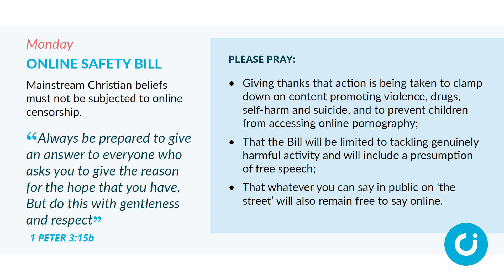Week of Prayer: Pray for the Online Safety Bill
Mainstream Christian beliefs
 must not be subjected to online
censorship.
“ Always be prepared to give
 an answer to everyone who
 asks you to give the reason
for the hope that you have.
But do this with gentleness
 and respect”.
1 Peter 3:15b